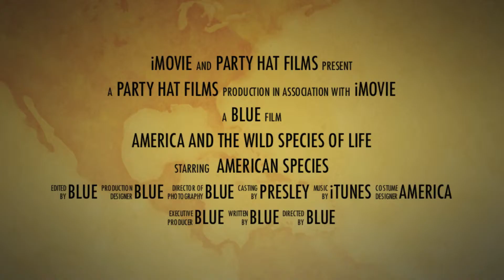Blues Movie Trailer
Blue movie trailer; MVHS; Monte Vista High School Broadcast Class; Ms Ellithorpe Broadcast Class American Movie Trailer